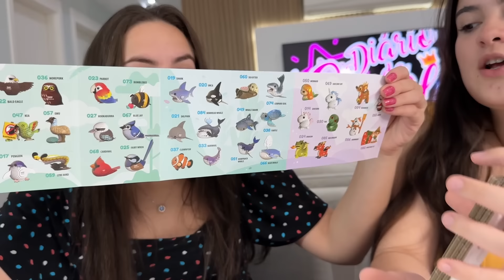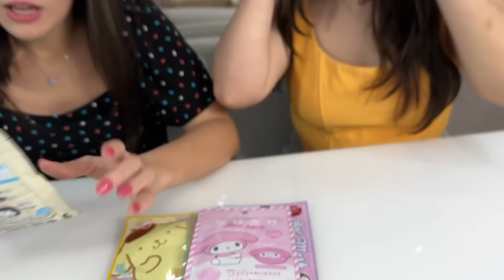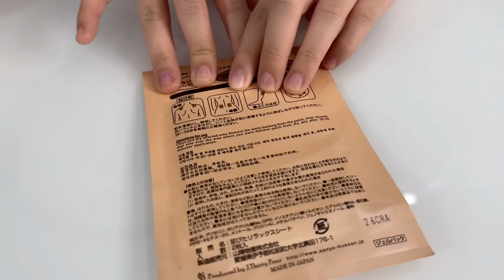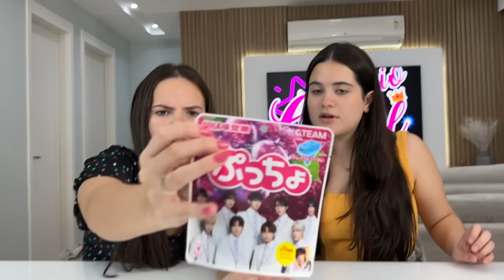MANUZINHA TESTANDO E AVALIANDO MINHAS COMPRAS INÚTEIS!